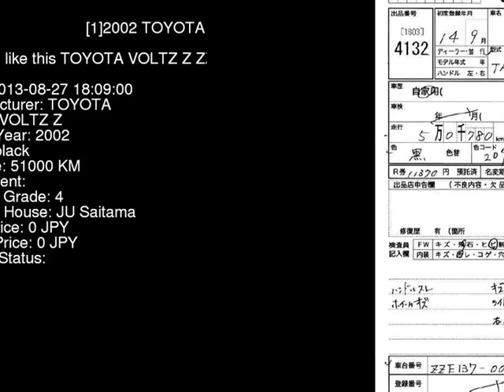2002 TOYOTA VOLTZ Z ZZE137 - Japanese Used Car For Sale Japan Auction Import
2002 TOYOTA VOLTZ Z ZZE137 - Japanese Used Car For Sale Japan Auction Import ZZE137,TOYOTA,VOLTZ,Z,JU Saitama,jdmvip,vip,jdm,cars,japan,jdmvip.com,japanesecars,usedcars Japanese Used JDM Car For Sale At Auction in Japan for Import